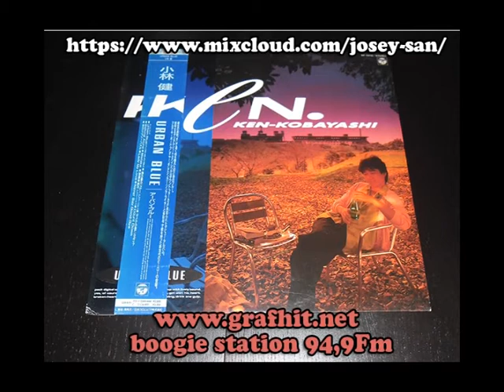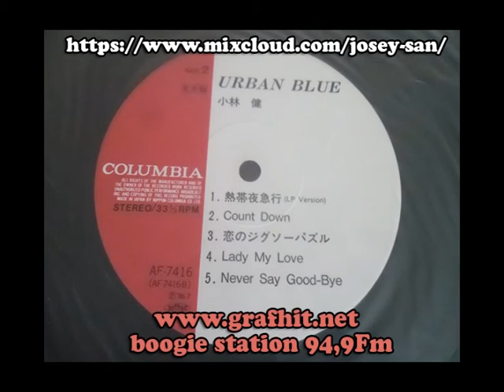KEN KOBAYASHI-LADY MY LOVE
From the rarest 1986 original COLUMBIA RECORD JAPAN  press...

on the boogie station show every sunday 8PM to 9PM.

Vous pouvez me retrouvez tous les dimanche de 20h à 21h sur Radio graf'hit (94,9 FM) dans mon émission de modern soul/boogie le "BOOGIE STATION SHOW" ou si vous captez pas y a le
sur internet et écoutez l'émission en direct ou télécharger le podcast dans la session podcast.
L'émission reprendra à partir du 10 septembre 2017 (break des vacances d'été)...